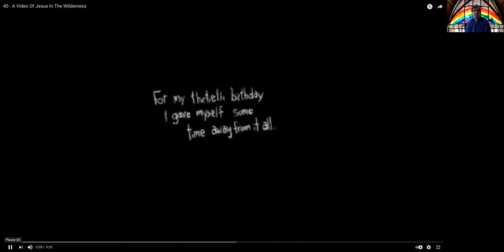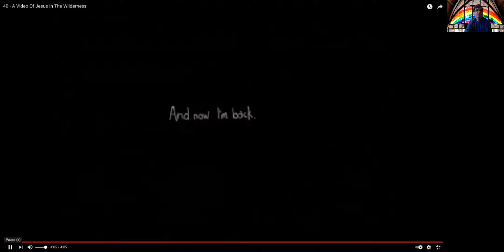Lent - Jesus in the desert